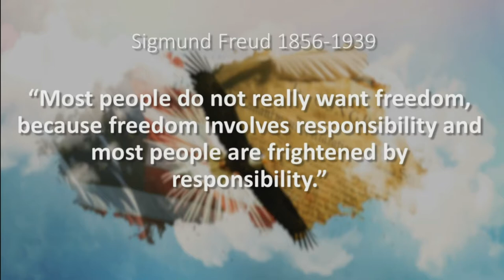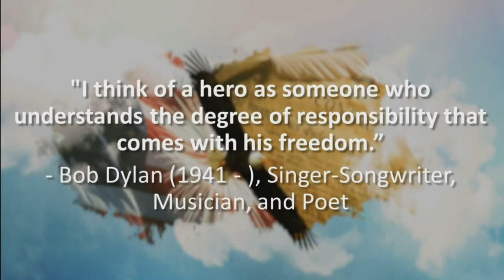The Responsibility of Freedom